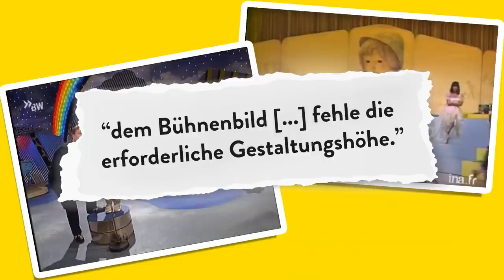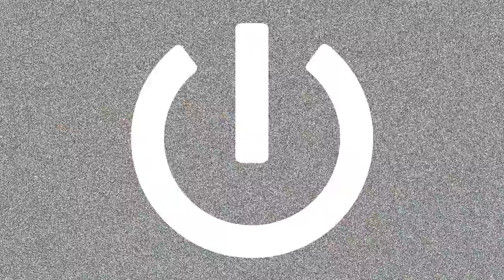Richtig Klauen - Wie du eine Fernsehshow ohne eigene Ideen entwirfst | WALUVERSITY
Haifischbecken Fernsehgeschäft: Schamlos werden Shows von den Sendern kopiert und leicht verändert als die nächste große Fernsehrevolution dargestellt. Jüngstes Beispiel: Das RTL Sommerhaus der Stars. Schützt denn niemand die Ideen der Fernsehmacher vor Plagiaten? Wir haben recherchiert und sind auf ein Urteil des Bundesgerichtshofs gestoßen. Oder wie wir es nennen: Die perfekte Anleitung zum Fernsehshow-Klau